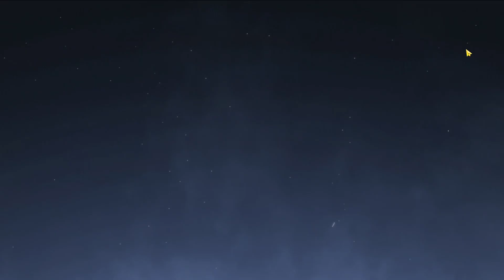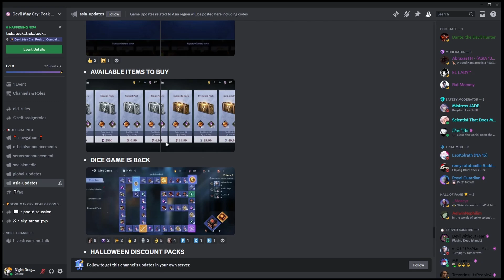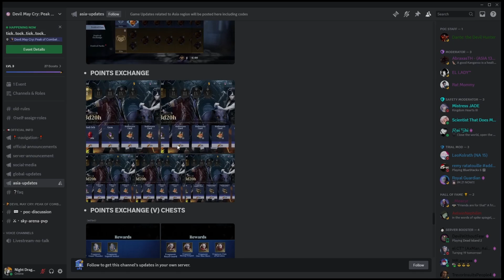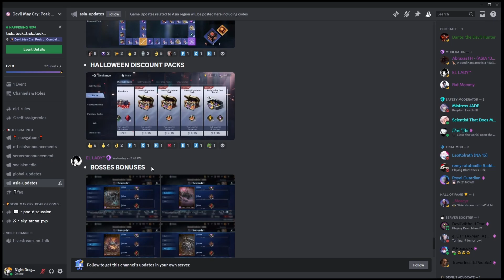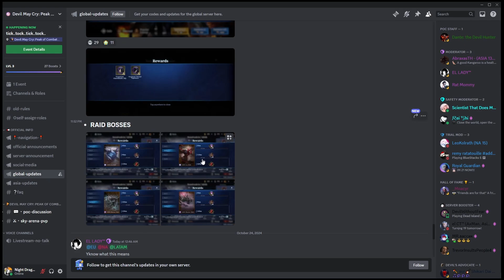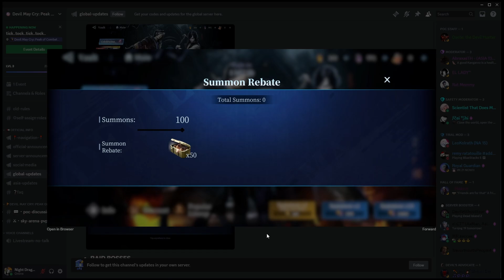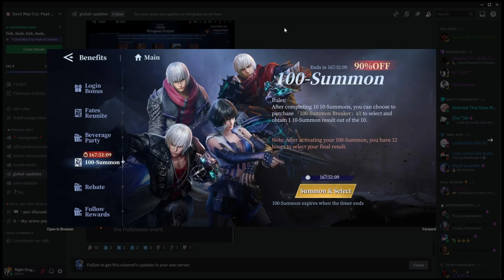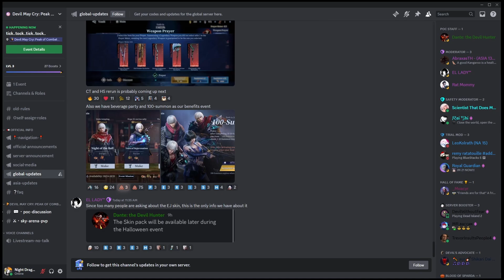Yup updates (DMC: Peak Of Combat)